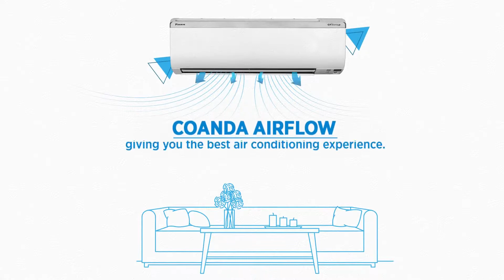Even cooling with Daikin AC's Coanda Airflow Technology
Neither too hot nor too cold, enjoy even cooling in every corner of your room, with Daikin Air Conditioner’s Coanda Airflow technology. Watch the complete video to understand how this technology provides draftless cooling and offers you the best air conditioning experience. Know more